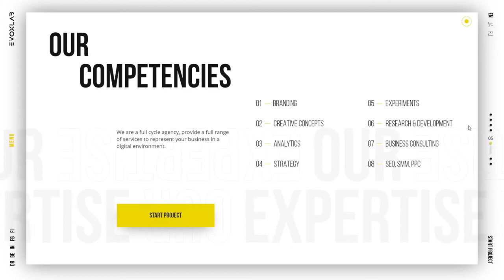EVOXLAB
EVOXLAB By EVOXLAB From Ukraine
We are a mix of design, technology and marketing. Our projects are a combination of creativity, trends and traditions.